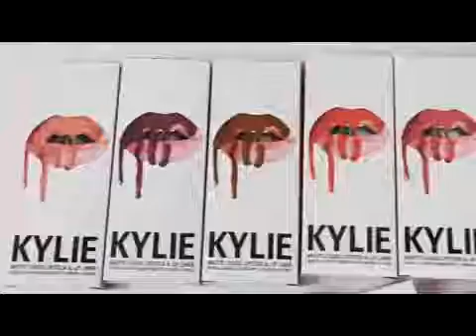набор губная помада birthday edition kylie оптом